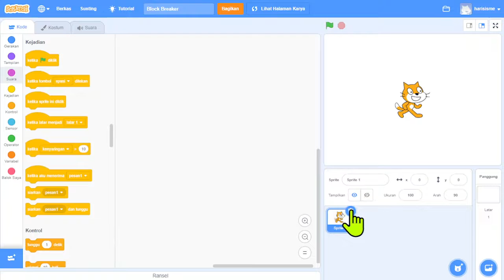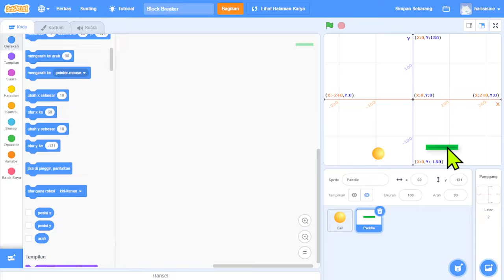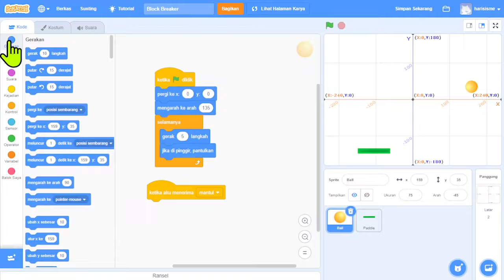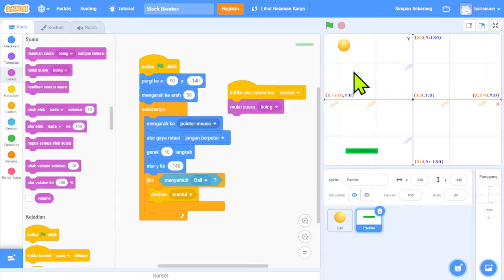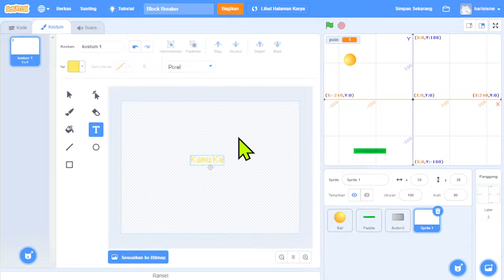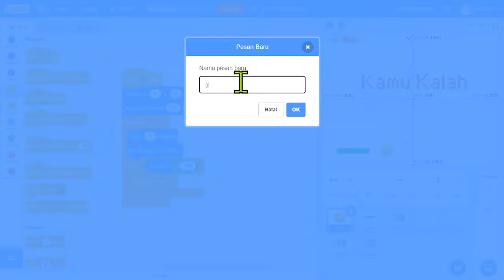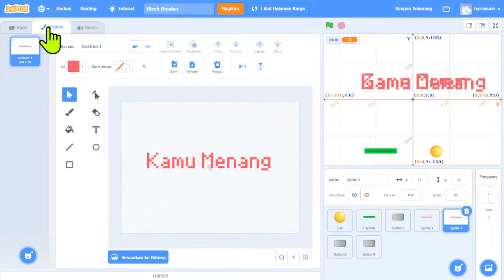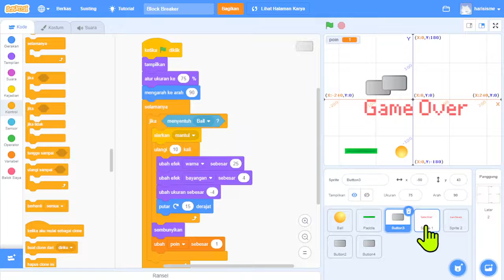Scratch - Block Breaker - Mini Game.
Scratch - Block Breaker - Mini Game. Sederhana. Konsep. Step by step.